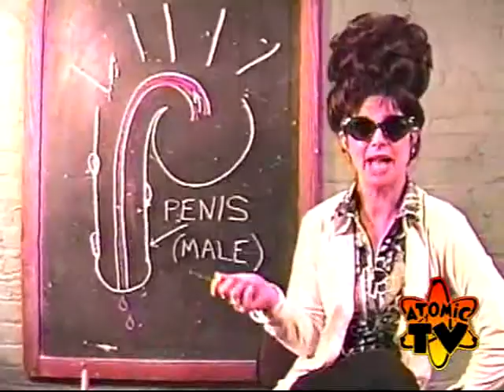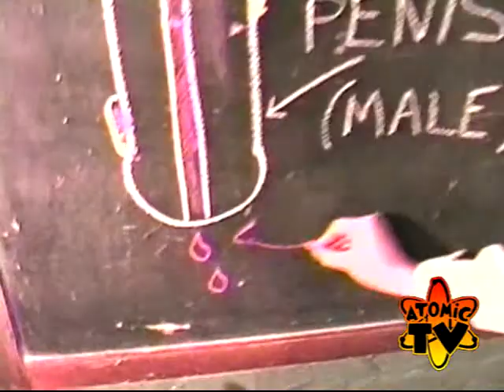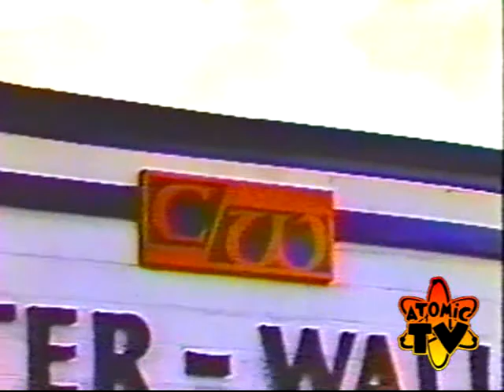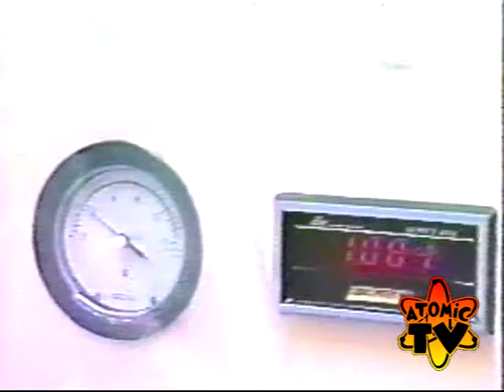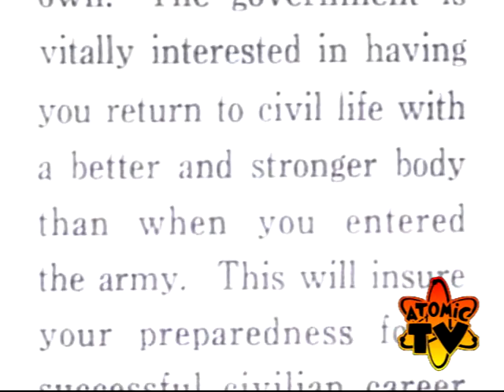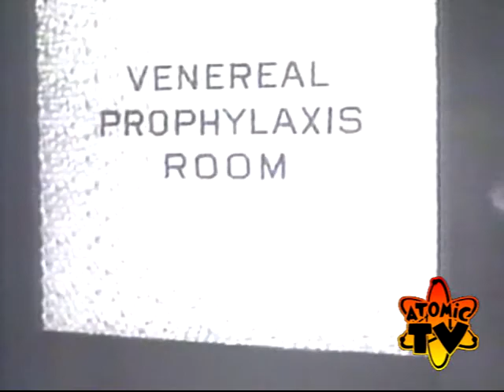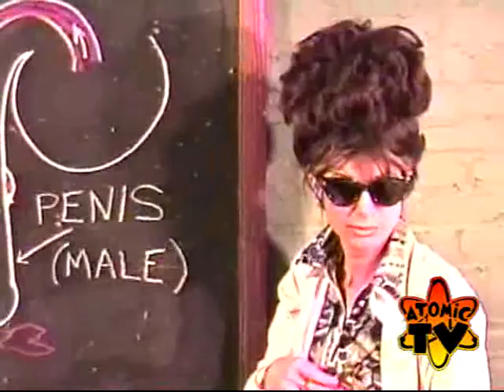Atomic TV - Let's Be Safe with Stella Gambino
Join clean-livin’ Stella Gambino as she salutes Our Friend the Condom on Atomic TV’s LET’S BE SAFE sex segment (and shows you some nasty VD cooties films)